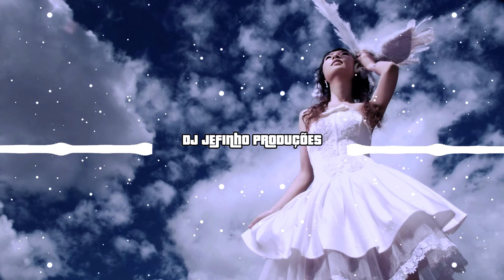Want Your Love - Sickick - Versão Piseiro - DJ JEFINHO